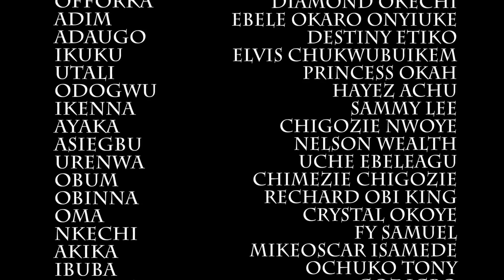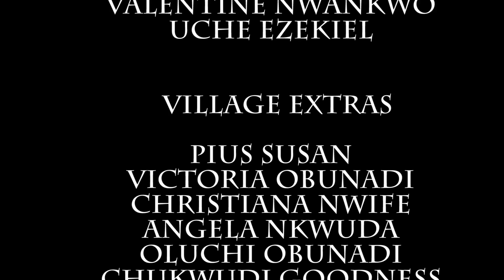ENEMIES MASQUERADE SEASON 1 - LATEST 2016 NIGERIAN NOLLYWOOD EPIC MOVIE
See the movie as arranged below

African Movie, Nigerian Movie, Nollywood Epic  Movie